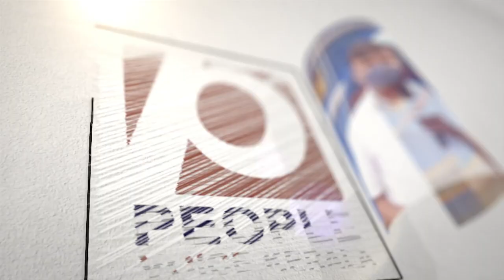ഗുജറാത്തിൽ കോൺഗ്രസ് തന്നെ വിജയിക്കുമെന്ന് രാഹുൽ തറപ്പിച്ച് പറഞ്ഞത്.. | Congress | Rahul Gandhi